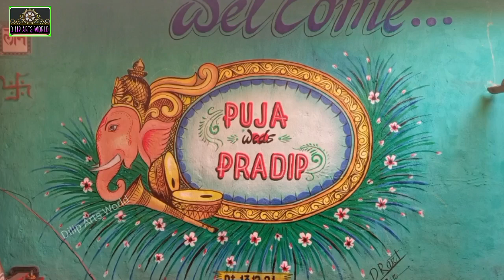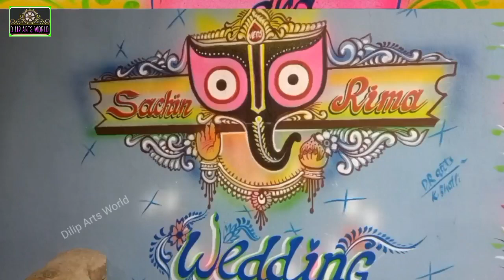All Merriage Art # Wedding Making Art Shadi Painting # All Wedding Painting # 7077029362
All Merriage Art # Wedding Making Art Shadi Painting # All Wedding Painting # 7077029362#Dilip Arts World # Dilip Art